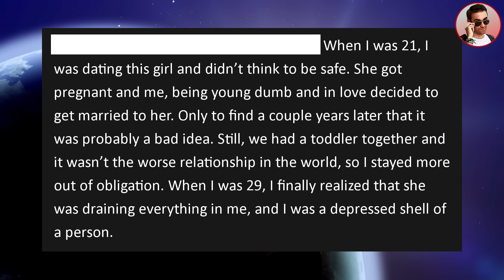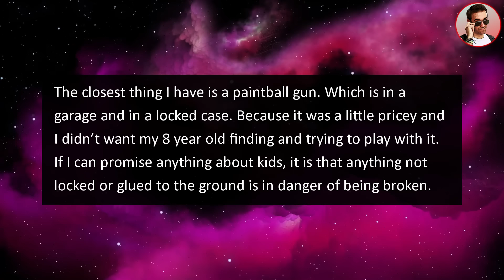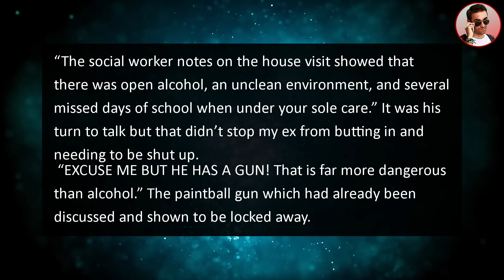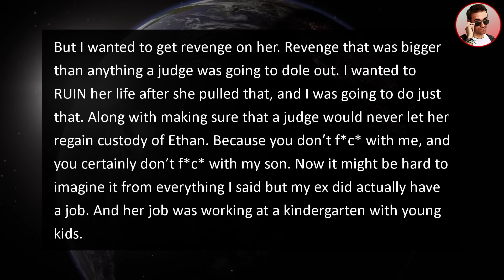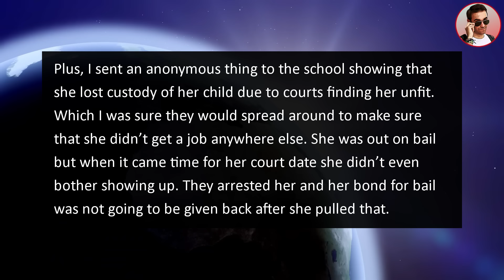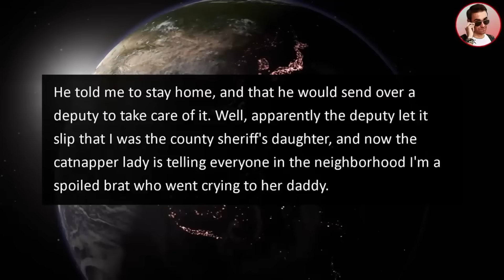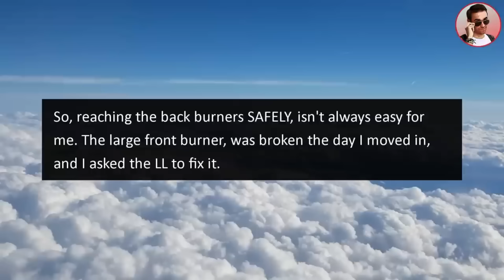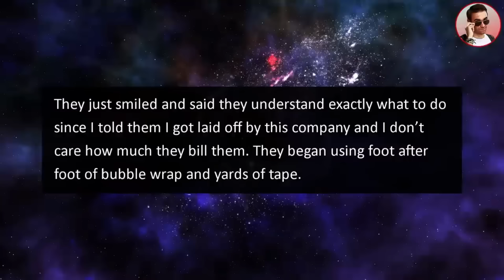Ex Sends SWAT Team To Raid My House Cuz I Won Custody Of My Kid!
In this relationship story from Ripe, my Ex Sent a SWAT Team To Raid My House Cuz I Won Custody Of My Kid!